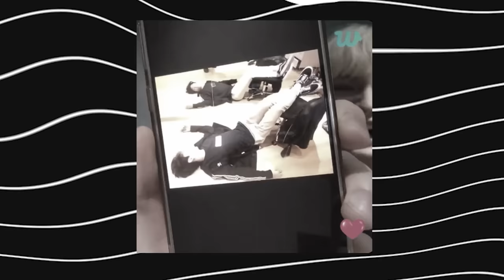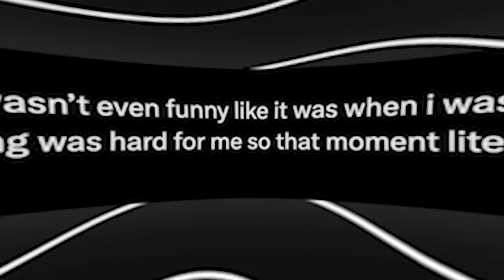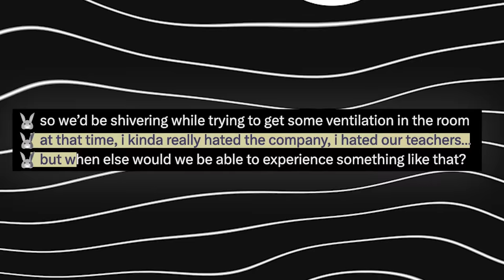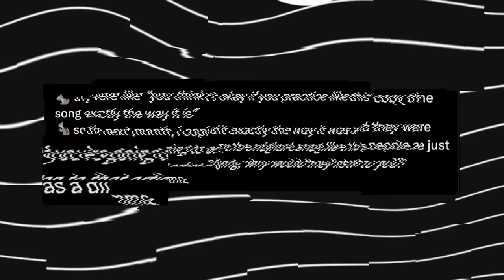The Disturbing Revelations of TXT’s Pre-Debut Shock Fans!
uncover the intriguing revelations about tomorrow x together in this eye-opening video. explore the shocking truths and secrets behind txt. stay informed with kpop news and subscribe to kookielit for more intriguing updates!